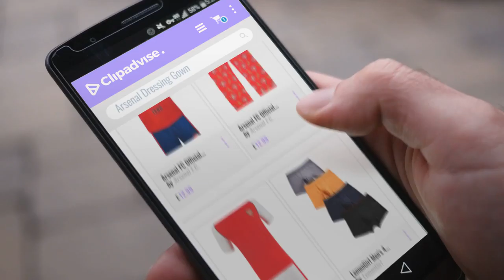Top 10 Arsenal Dressing Gown [2018]: Arsenal FC Official Football Gift Mens Short Pyjamas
New! 2019 Black Friday / Cyber Monday Men Pyjama Sets Deals and Updates.

Black Friday / Cyber Monday Arsenal FC Official Football Gift Mens Short Pyjamas Loungewear by Arsenal F.C.

Black Friday / Cyber Monday Arsenal FC Official Football Gift Mens Lounge Pants Pyjama Bottoms by Arsenal F.C.

Black Friday / Cyber Monday Arsenal FC Pyjamas Mens Official Short Football PJ Set Gift Sizes Small To XXL by Arsenal F.C.

Black Friday / Cyber Monday LemonGirl Men's 4 Pack Of Stretch Breathable Cotton Boxer Briefs Underwear by LemonGirl

Black Friday / Cyber Monday LemonGirl 4 Pack Men's Breathable Cotton Boxer Briefs Underwear by LemonGirl

Black Friday / Cyber Monday LemonGirl 4 Pack Men's U Convex Design Cotton Breathable Underwear Boxer Briefs by LemonGirl

Black Friday / Cyber Monday LemonGirl Men's 4 Pack Of Cotton Classics Boxer Briefs Underwear by LemonGirl